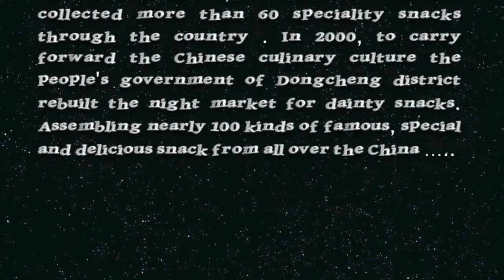Donghuamen BEIJING :night markets:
Originated from 1984, from the east of Donghuamen street to the north of Chenguang street, Donghuamen market collected more than 60 speciality snacks through the country . In 2000, to carry forward the Chinese culinary culture the people's government of Dongcheng district rebuilt the night market for dainty snacks. Assembling nearly 100 kinds of famous, special and delicious snack from all over the China .